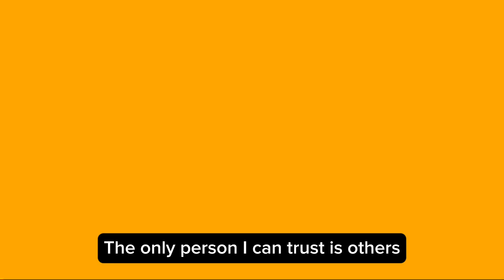Exposing the lies of@BendyTheWarriorGamer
Bendy is never gonna stop lying it looks like